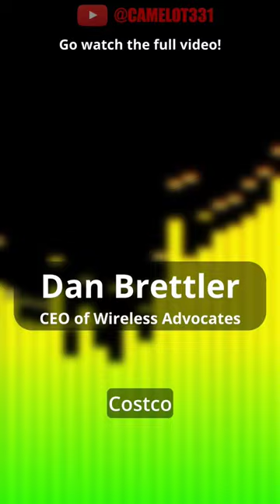CEO Just Fired The Whole Company CONFERENCE CALL